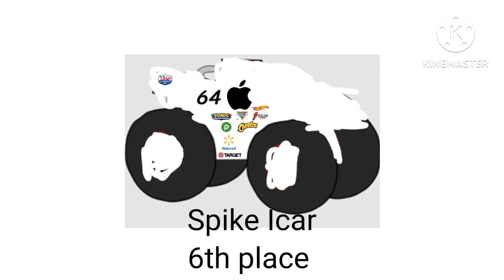Octane-Gain 320 finishing potions